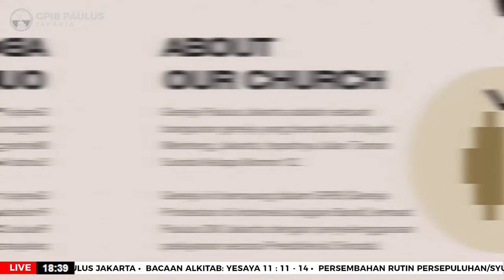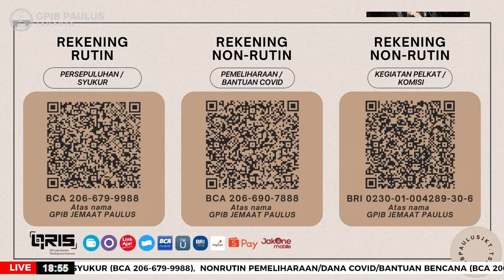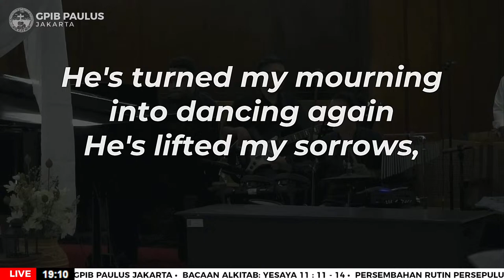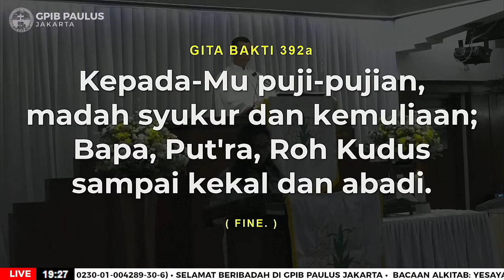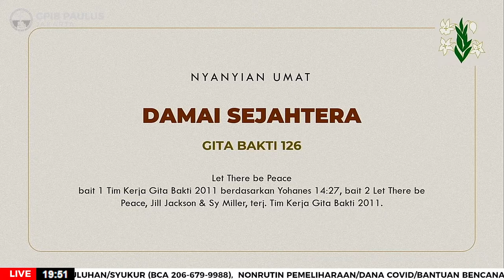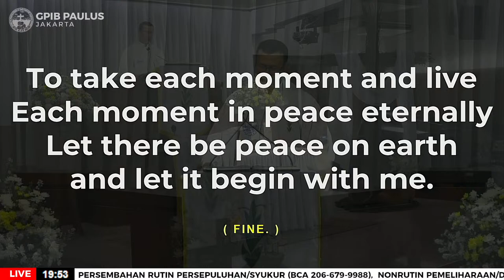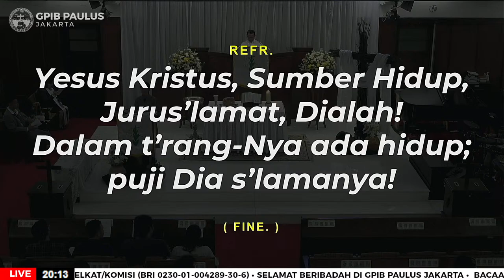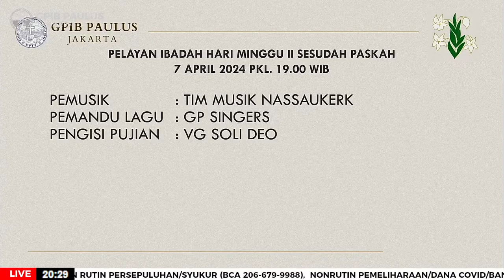[LIVE] IBADAH HARI MINGGU - 7 APRIL 2024 PUKUL 19.00 WIB (KAUM MUDA)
Ibadah Hari Minggu II Sesudah Paskah dan Kaum Muda

Tema: "Forgive as You've Been Forgiven"
Bacaan Alkitab: Yesaya 11: 11-14
Dresscode: -

Pelayan Firman: Pdt. Eric Edward Hetharia
(Ketua Majelis Jemaat GPIB Shalom Depok, Jawa Barat)

Persembahan dapat diberikan melalui transfer bank:
- BRI 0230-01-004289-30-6 (Nonrutin: Kegiatan Pelkat/Komisi/Panitia)

Saat ini ibadah Hari Minggu dilakukan secara hybrid yaitu luring dan daring, pukul 06.00 dan 08.00 (hanya luring), 10.00, 17.00, 19.00 WIB (Kaum Muda) dilaksanakan secara luring dan daring (hybrid) di GPIB Paulus Jakarta, serta hanya luring 17.00 WIB di Gedung Pertemuan Sektor Pelayanan I Tambak, dengan memperhatikan protokol kesehatan yang berlaku.

GEREJA PROTESTAN di INDONESIA bagian BARAT (GPIB)
JEMAAT "PAULUS" di DKI JAKARTA
Jl. Taman Sunda Kelapa No. 12, Menteng, Jakarta Pusat 10310

Dilarang menggandakan, atau upload ulang sebagian atau seluruh video tanpa seizin dari Majelis Jemaat GPIB Paulus Jakarta.